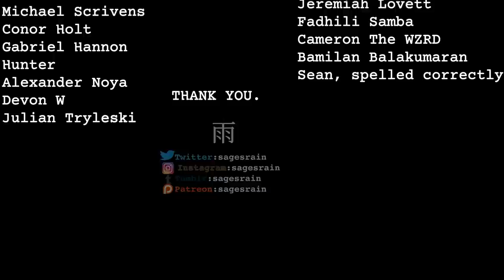Exploring Tsunade - For The Protector of Dreams (Naruto)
Taking a deep dive into the fifth hokage, Tsunade's journey as hokage, and as protector of dreams.